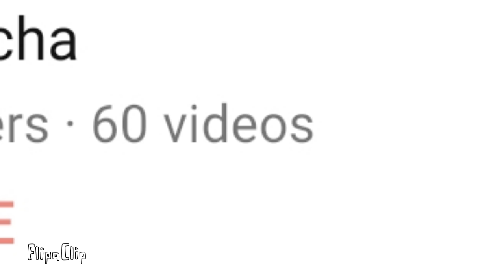I Got 60 Videos?!